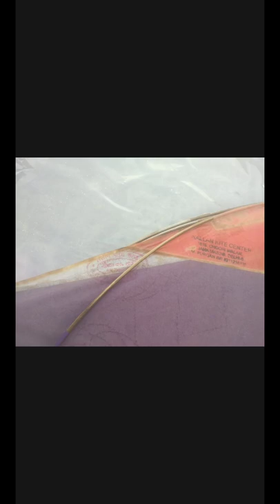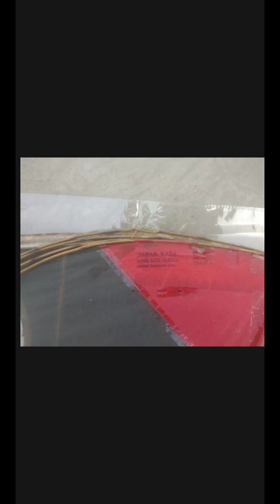Kuch purani patango ka collection!!! Ali Nawab sahab kites!!!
Aaj ka collection hume send kara hai harsh bhai ne delhi se.

Bareilly Kite Fighting.
Bareilly ki Patangbazzi.
How to cut other kites.
Dusaro ki Patang kaise katte.
How to fly Kites.
How to tie knots on kites.
 Club Kite fighting
Patang katane ka tarika
Patang me ghutayi kaise hoti hai
Kite Lover
Ameen - ud-din kites
Bareilly Kite maker Ameen - ud - din kites
Ali Nawab Sahab kite maker